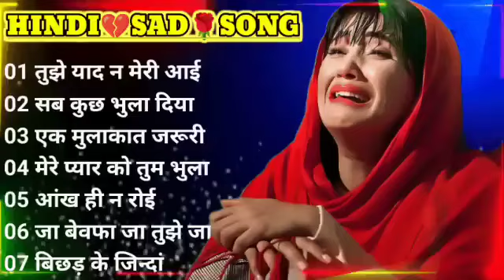23 July 2024